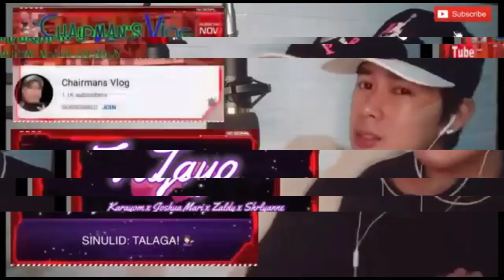BALA AT UBAS - PEDRONG BUNGO ❌ HIBO | Reaction Video By ReyesFamily TV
Vlog title: BALA AT UBAS - PEDRONG BUNGO ❌ HIBO | Reaction Video By ReyesFamily TV